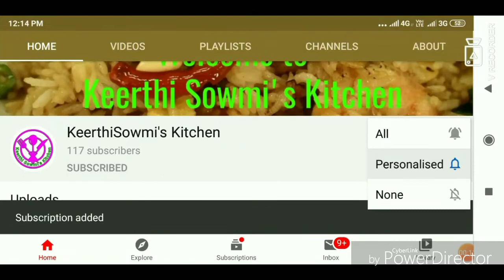Mutton Biryani in Tamil | Mutton Biryani in Pressure Cooker | Biryani Recipes